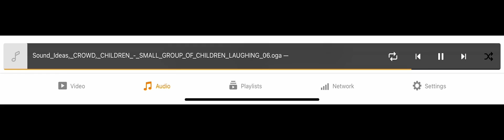Sound Ideas, CROWD, CHILDREN - SMALL GROUP OF CHILDREN LAUGHING 06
This sound effect can be found on the Hanna-Barbera Lost Treasures Sound Effects Library, which was made by Sound Ideas.

1990s and 2000s

 in celebration of Nickelodeon's 45th anniversary (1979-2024)

Used In:

TV Shows:
The Amazing World of Gumball
Archibald's Next Big Thing (Heard once in "Dino-Can-Do".)
Corduroy (Heard once in "Yours, Mine and Ours" and "Super Duper Market".)
Cosmic Quantum Ray
Do, Re & Mi
DuckTales (1987 TV Series)
DuckTales (2017 TV Series)
Let's Go Luna!
Mickey Mouse
Sesame Street (Heard at the end of "Elmo's Riding In The Park".)
Wunschpunsch (Heard once in "Terrible Toddlers".)
Rugrats
The Ren and Stimpy Show
Rocko's Modern Life
Aaahhh! Real Monsters
Action League Now!
SpongeBoy Ahoy!
Hey Arnold!
KaBlam!
The Angry Beavers
CatDog
Oh Yeah! Cartoons
The Wild Thornberrys
Rocket Power
SpongeBob SquarePants
Pelswick
As Told by Ginger
Invader Zim
The Fairly OddParents
ChalkZone
The Adventures of Jimmy Neutron Boy Genius!
Danny Phantom
Avatar: The Last Airbender
Catscratch
The Xs
Mr. Meaty
El Tigre: The Adventures of Manny Rivera
The Garfield Show
Making Fiends
Rugrats Pre-School Daze
Tak and the Power of Juju
Back at the Barnyard
The Mighty B!
The Penguins of Madagascar
Allegra's Window
Gullah Gullah Island
Little Bear
Rupert
Blue's Clues
The Wubbulous World of Dr. Seuss
Binyah Binyah!
Franklin
Kipper
Little Bill
Maisy
Dora the Explorer
Maggie and the Ferocious Beast
Shining Time Station
Bob the Builder
Oswald
Max & Ruby
Oobi
Rubbadubbers
Tweenies
The Backyardians
Blue's Room
LazyTown
Miss Spider's Sunny Patch Friends
Holly Hobbie & Friends
Go Diego Go!
Jack's Big Music Show
The Wonder Pets!
The Fresh Beat Band
Olivia
The Simpsons
The Oblongs
Futurama

Logos:
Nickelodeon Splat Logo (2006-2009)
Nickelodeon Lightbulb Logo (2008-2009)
Nickelodeon Network (2000s) (Logos)
Nickelodeon Network (1990s) (Logos)
Nickelodeon Network (1990–2009) (Logos)

Networks:
Nickelodeon
Nick Jr.
Nicktoons
NickRewind
Nick@Nite

YouTube Videos:
Annoying Orange
Sr Pelo
Alphabet Lore (Alphabet: The Series) (Heard once in "nZ...".)
Nyanners
The Tenor Show (Heard Two times in During The "Tedd and Fredd Show Theme Song" and "Take That Heat".)
WhitneyGoLucky